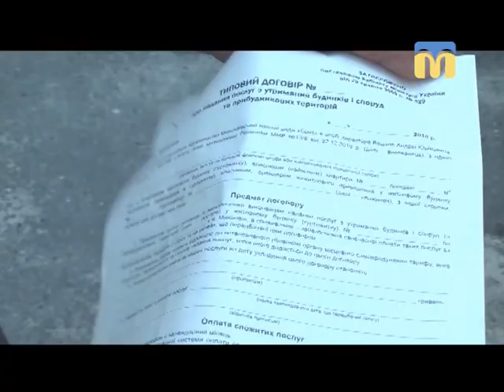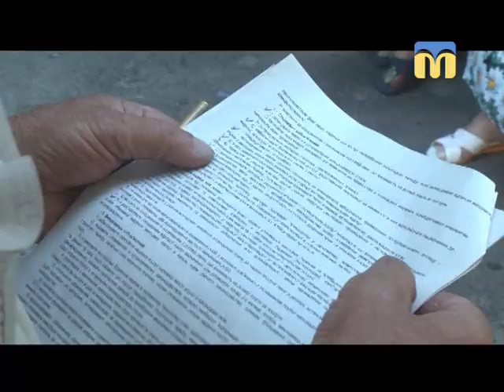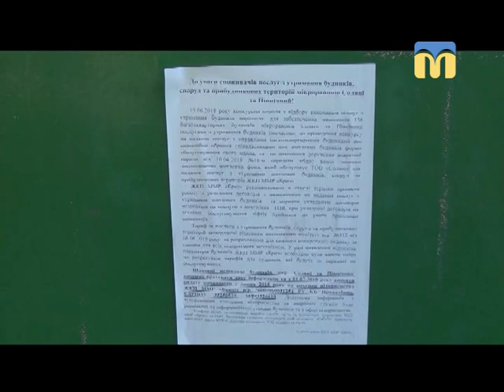16.07.2018. Новини. 13:30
Інформаційна картина дня (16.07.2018) поглядом кореспондентів телеканалу “Миколаїв” (випуск новин — 13:30):
- стрілянина в Степовому;
- навчання Сі Бриз;
- завершився  конкурс на визначення управителя багатоквартирних будинків Миколаєва;
- миколаївські танцюристи повернулися з Іспанії.